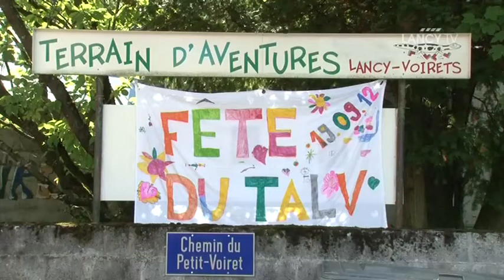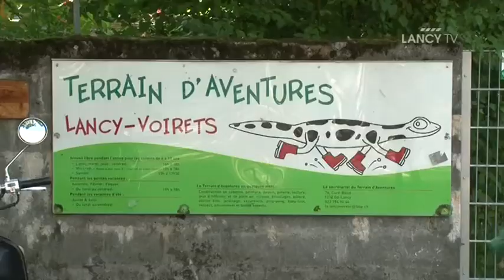LANCY TV - Sujet - Fête annuelle du TALV